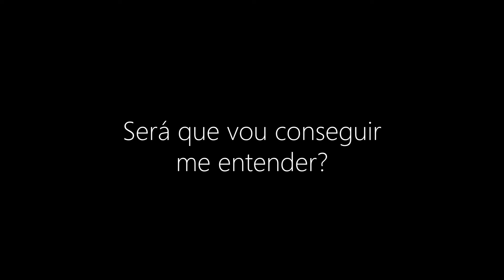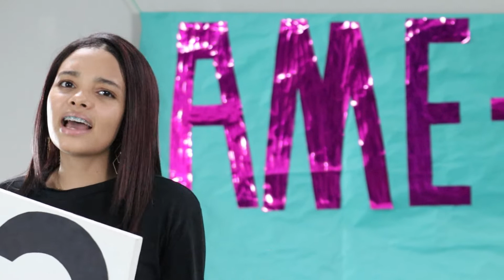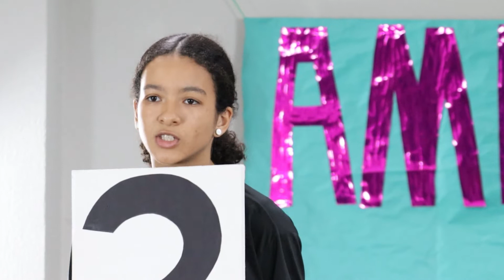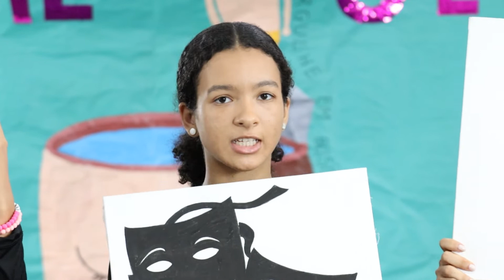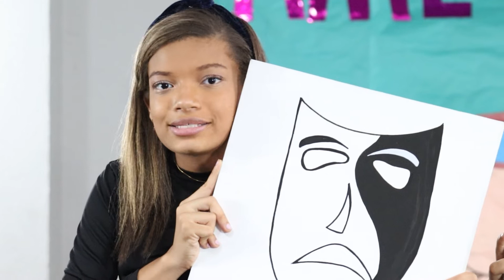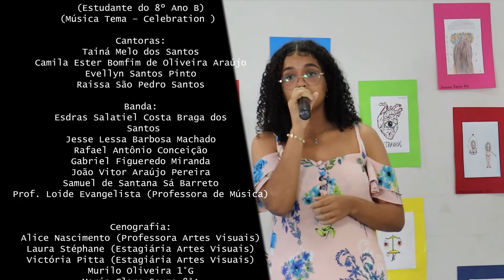Pipocando Arte 2022 (maio)